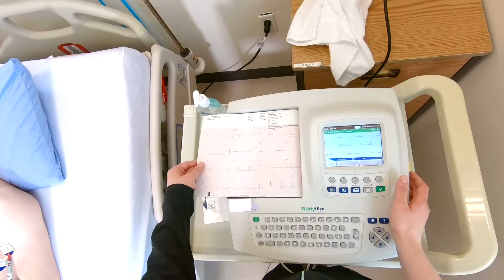How to do a 18 Lead ECG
This video guides you how to set up for an 18 lead ECG. Watch our 12 lead and 15 lead ECG videos for more information on lead placement.

The Video content has been made available for informational and educational purposes only. The creators do not make any representation or warranties with respect to the accuracy, applicability, fitness, or completeness of the video content. The video content is not intended to be a substitute for professional medical advice, diagnosis, or treatment. Always seek the advice of your physician or other qualified health provider with any questions you may have regarding a medical condition. The video creators disclaim any and all liability to any party for any direct, indirect, implied, punitive, special, incidental or other consequential damages arising directly or indirectly from any use of the Video Content, which is provided as is, and without warranties.